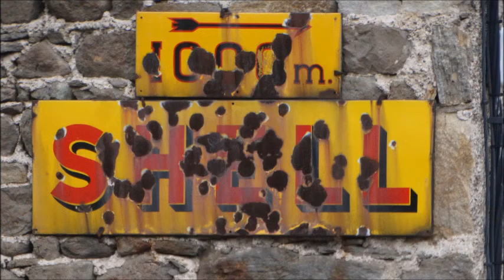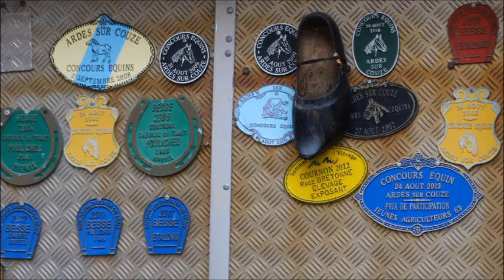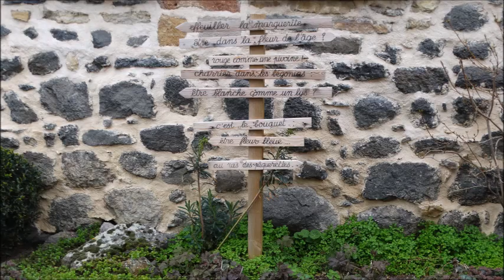Ardes, Fromental et le Colorado